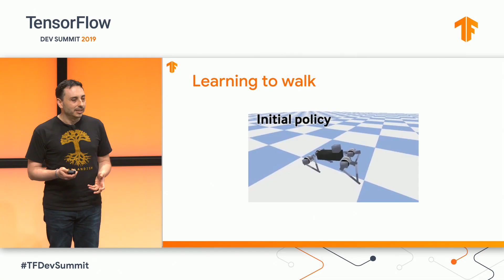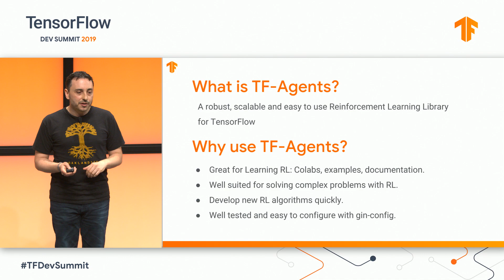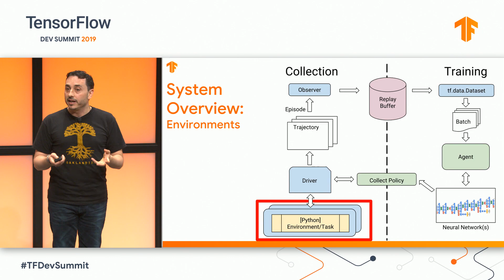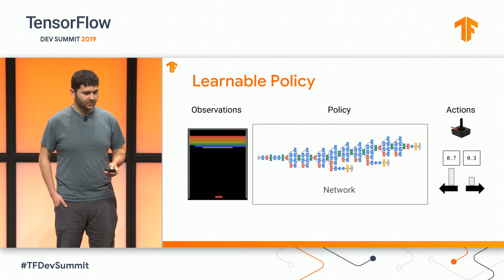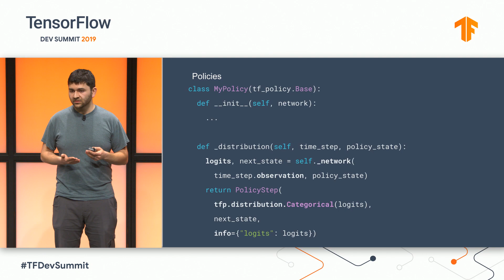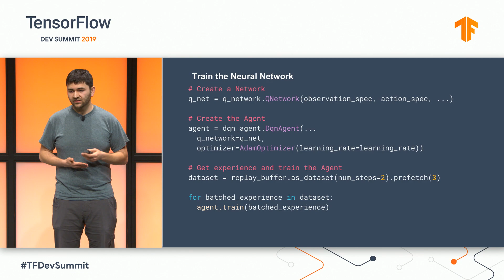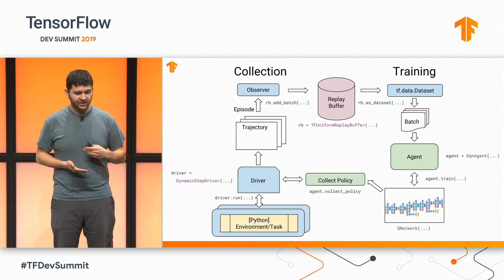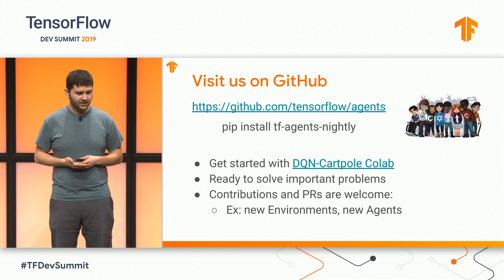Reinforcement Learning in TensorFlow with TF-Agents (TF Dev Summit '19)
Learn how to use TensorFlow and Reinforcement Learning to solve complex tasks.

Speakers:
Sergio Guadarrama, Senior Software Engineer
Eugene Brevdo, Software Engineer

event: TensorFlow Dev Summit 2019; re_ty: Publish; product: TensorFlow - General; fullname: Sergio Guadarrama, Eugene Brevdo;